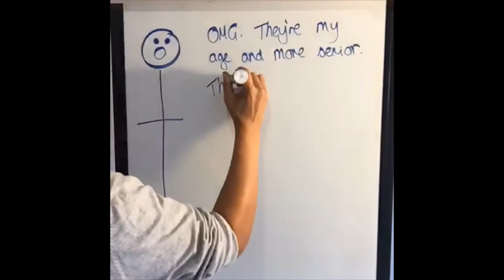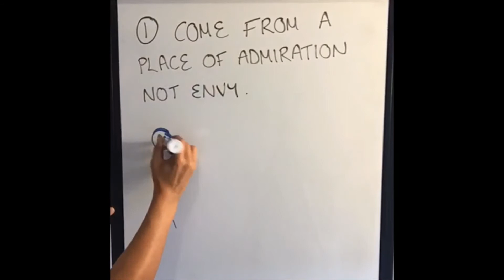Is Comparing Yourself To Others Affecting Your Confidence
To often we let our interpretation of how we see others, affect our confidence and how we view our own worth.